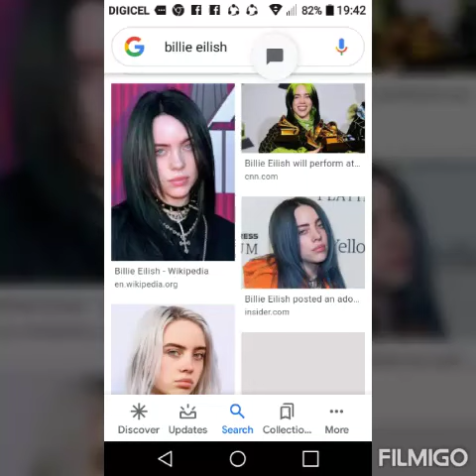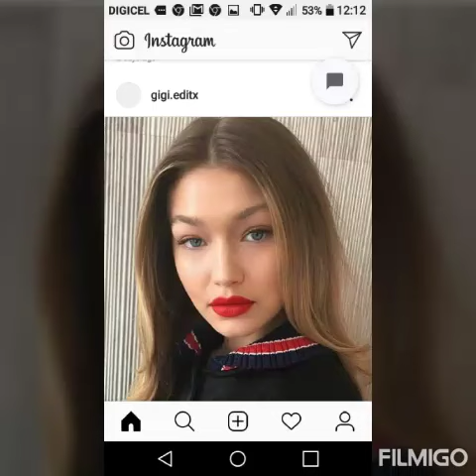Taylor swift-the man